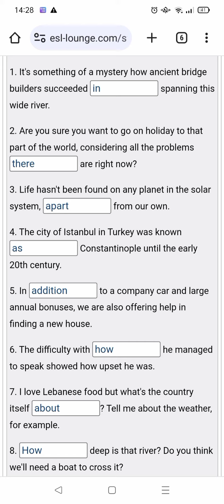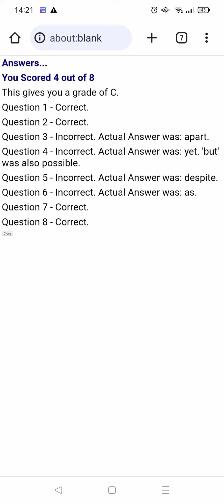Cambridge english-open cloze 🤧